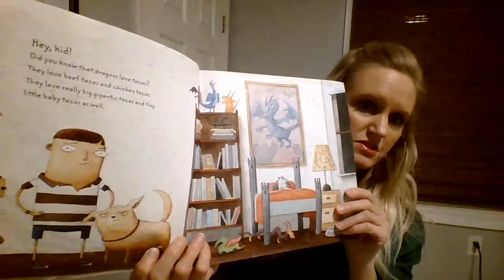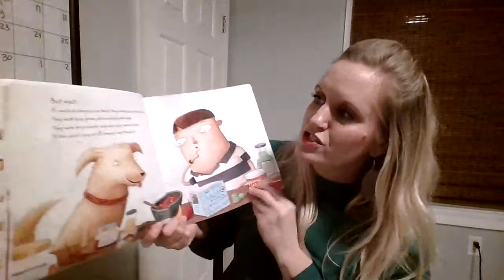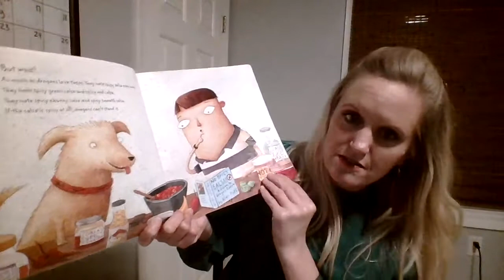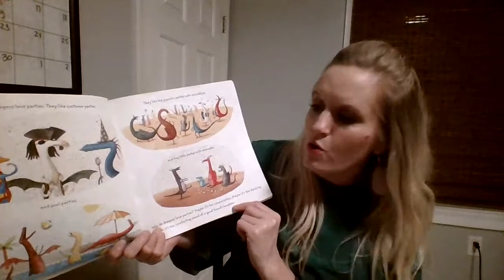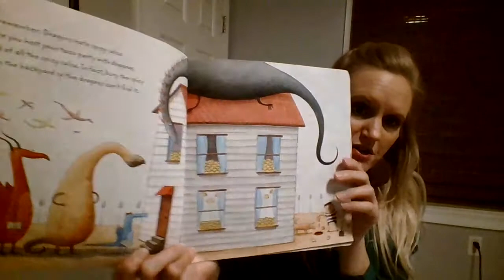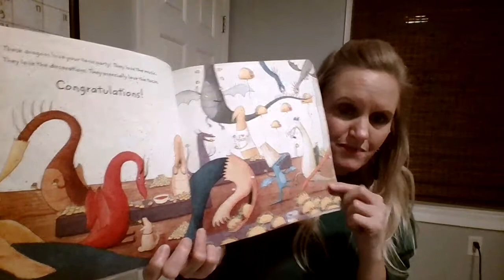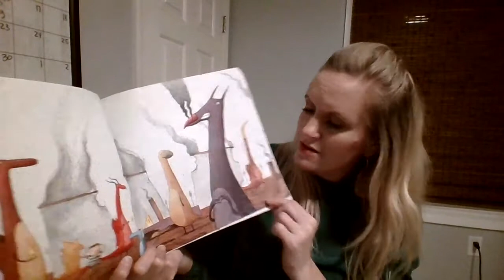Dragons Love Tacos read by Ms. Jen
Dragons Love Tacos by Adam Rubin, and illustrated by Daniel Salmieri. Read with permission from Puppy Dogs and Ice Cream Publishing.